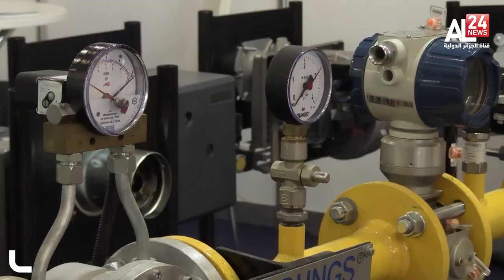ابتكارات.. روبوت جزائري ذكي لتحديد الأخطار في أنابيب الطاقة